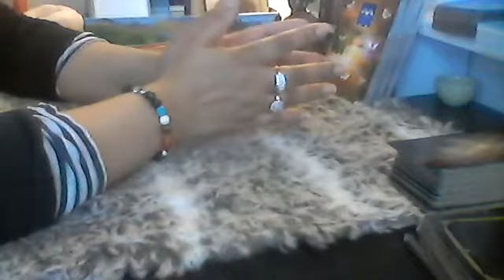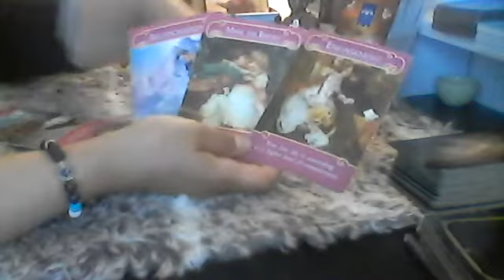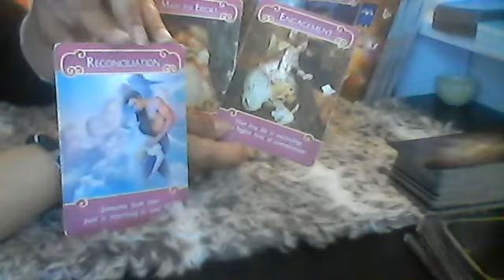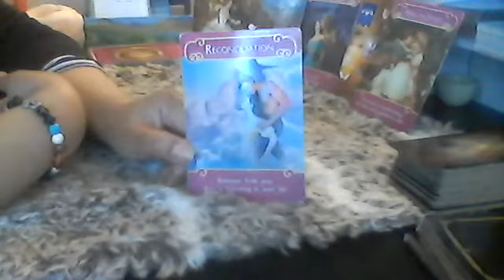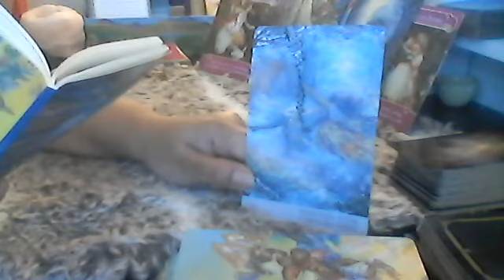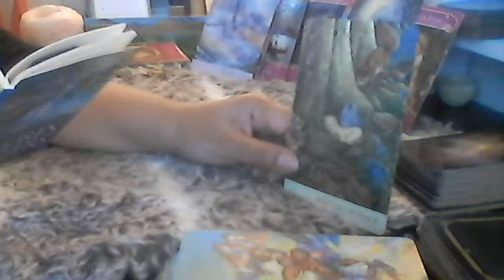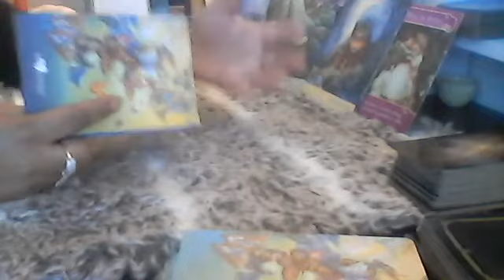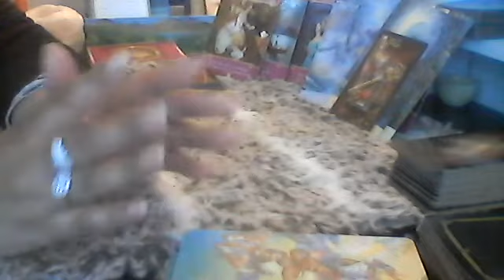Twin Flames- Does DM FEEL for DF? 22/06/19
Love and Light on Your Twin Flame journey.